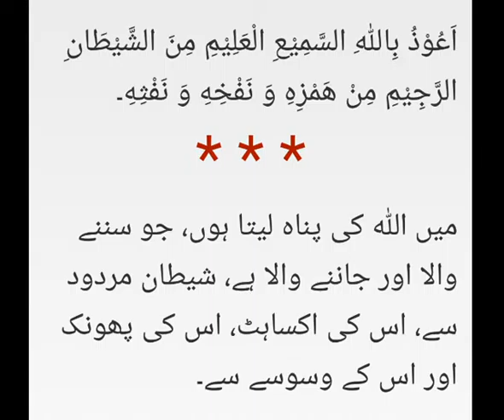Jadoo aur aseyb mein kya faraq hai ? Waswason ka ilaj. Sheikh IQBAL Salfi mualij jadoo jinnat nazar